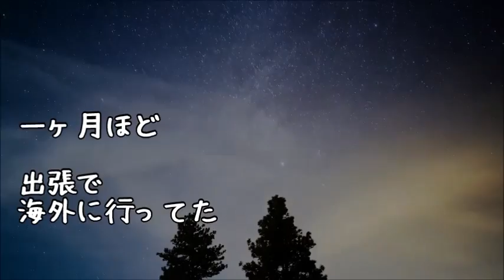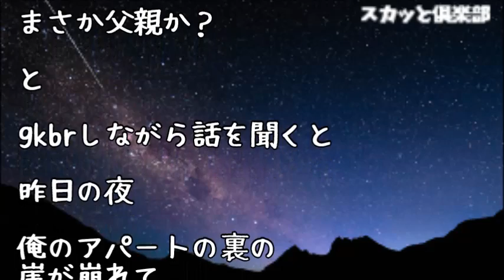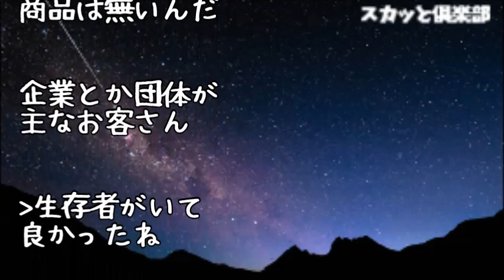【修羅場】海外出張から帰り、空港で携帯の電源を入れると親と会社から着信150件！恐る恐る掛け直すと母が号泣していて…【スカッと俱楽部】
【修羅場】夫『お前の飯マズｗ』私「（もう限界…）離婚！」夫『！？』周囲「メシマズ嫁が出てって良かったな！」→そして離婚後、夫からメールが来た「実はお前のメシがマズイ理由は･･･」

【修羅場】近所のオバサンにひき逃げされた俺！BBA「ご近所なんだから警察沙汰にするなんて。救急車まで呼んでホント迷惑！」こりゃ話せば話すほどこっちの頭もおかしくなる相手だと思ったので･･･

【修羅場】旦那が出張中、私『あ、電球切れた！交換しようっと』身長１５０ｃｍの私が電灯を交換しようとした結果･･･人生が大きく変わってしまうことに･･･

【修羅場】片道6時間かけて友人と車で旅行へ→友人「やっと旅館ついたねー」私「カバンから荷物だすかー」→友人＆私「ぎゃああああああああ！！」【スカッと俱楽部】

【修羅場】母がソシャゲにハマった。父『母さん必要かな？』妹「いらないんじゃない？」→家族旅行する事になったんだが…

●引用元
▽記事